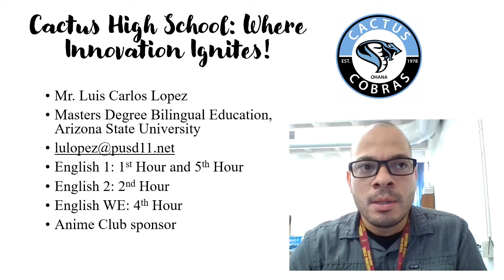Meet Luis Lopez